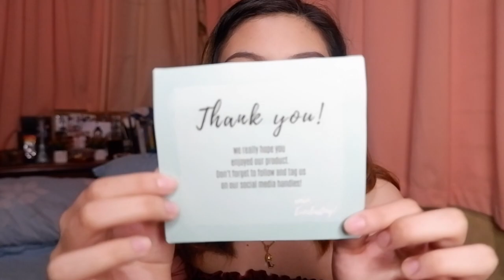80 PESOS LANG??!! Everlasting Lip and Cheek Stains Review!! + GIVEAWAY!! (CLOSED) (Philippines)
Shop the Juice to Cleanse- Calming Clean Water and my other favorite korean products here! ❤️

2. Follow Everlasting Lipstains on their FB and IG!
4. Comment your favorite shade together with your Twitter/Instagram handle

CREDITS TO:
Annie Dubé for my INTRO!
Taylor Layman for my OUTRO!

IF YOU ARE NEW HERE:
Hi! I'm Mara Adriano, a 17 year old beauty/fashion vlogger from Bulacan. :)
CAMERA: Iphone 11 and Fujifilm X-A20

If you reached up to this I just wanna say ILYSM!!!